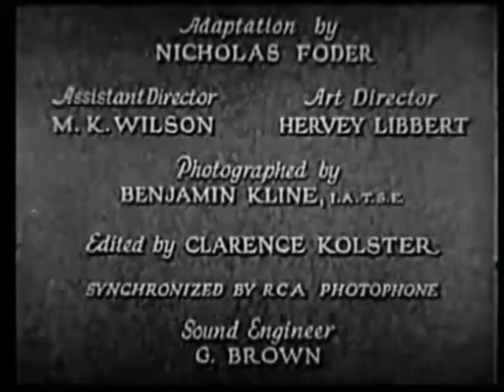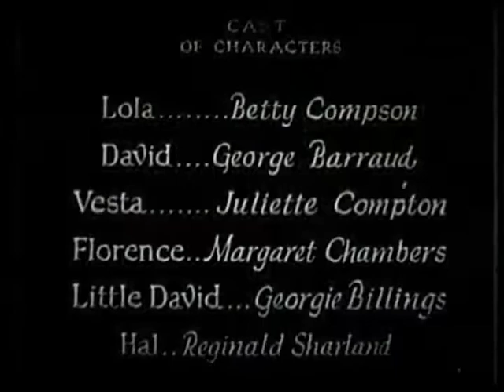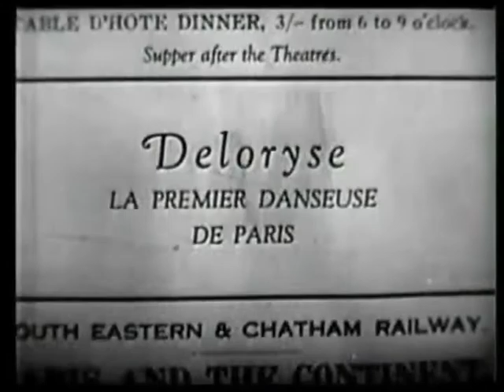Woman To Woman 1929 | Vintage Full Movies | Classic Romance Movies | Classic Drama Movies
Woman to Woman is a 1929 British drama film directed by Victor Saville and starring Betty Compson, George Barraud and Juliette Compton. It is an adaptation of the 1921 play Woman to Woman by Michael Morton which had already been made in 1923 into a now-lost film.The 1929 version survives and unrestored copies are available on unofficial DVDs and streaming services.
Plot:
During the First World War, a British officer - David Compton (George Barraud) - on leave from the trenches in Paris falls in love with and has a liaison of three days with a French performing artist: Deloryse/Lola (Betty Compson). He proposes to her and tells her to get ready for the wedding in an hour. He rushes to search for the English church. On the way he meets his superior, who tells him that he has to report immediately, they have to leave Paris. He doesn't even have the time to see his fiancé again.
After returning to fight on the front, he suffers from shell shock and forgets everything that happened in the last four years. After recovering he goes back to his wealthy life of rich industrialist, marries a British Socialite, with whom he runs entirely separate lives. She is the one to invite Deloryse to London to dance on one of her charity events. While dancing and singing on the stage she sees him in a loge. During her second number, where she sings the same song of when he met her in Paris, he finally has a flash back of the song and the singer. After the performance he sends her a notice that he wants to see her. She's very excited, but when Doctor Gavron (Winter Hall) comes to see her, he measures her pulse and tells her, that she has to give up the stage, as the strain might kill her, even if she dances once more. Then David comes. He meets her and his son Davey (Georgie Billings). But he is now married to a British Socialite: Vesta Compton (Juliette Compton), who never wanted children, to the big regret of her husband.] He tells his wife, that he wants to adopt a boy. She doesn't want to know anything about it. His wife tells him that she will never give him a divorce. Lola wants then to give his son to David's wife, as she understands that there is no future for her and David, but Vesta refuses. Then David wants to stay with Lola and his son and take all the consequences. They plan to leave for Paris that evening, as Davey has his birthday the next day. But Vesta comes to see Lola "from woman to woman" and to tell her that she would ruin David socially, if she lives with him without having him divorced. She gives up little David to bring him to his home. Afterwards she has a breakdown. Soon afterwards she has to perform again for another of Vesta's charity events and visits her sleeping son a last time. When she dances and falls dead at the end, they find out she will never dance again, she dies.